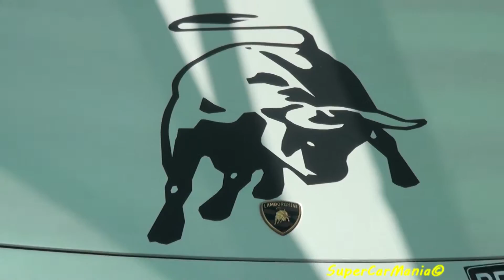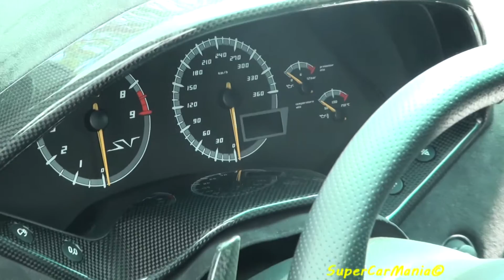Lamborghini LP670-4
Filmed in a Sony CX550 and uploaded in Full-HD.

Ferrari F430, SSC Aero, Hamann, Gemballa Mirage GT,
Mercedes SLR, Dodge Viper,Novitec
Porsche Carrera Gt
Techart,
Gemballa
Mosler MT900,
Ferrari 575
SuperAmerica
Aston Martin Vanquish S,
Brabus Widestar
Gumpert Apollo
Ferrari Enzo
Bugatti Veyron
Bugatti Veyron Grand Sport
Bugatti Veyron Sang Noir
Bugatti veyron Centenaire
Gemballa Avalanche
Bentley Super Sport
McLaren F1
Alfa 8c Spider
Rolls Royce Phantom
Challenge Stradale
Exhaust Sounds
Acceleration
Mclaren Mercedes SLR 722
Mansory
Audi R8 V10
Maserati MC12
Lamborghini Murcielago
Koenigsegg CCX
Lp640
Lp670-SV
Diablo
Superveloce
Gallardo Superleggera
Corvette ZR1
Pagani Zonda C12 S
Pagani Zonda F roadster
Pagani Zonda Cinque
Nissan GTR
AMG Black Series
Range Stormer
Tubi Exhaust
Decat Exhaust
FXX
Maybach
Kahn Tuning
Matte Black Supercars
Chrome wrapped supercars
Arab Supercars
Dubai Supercars
Richnwilliams
Monaco Supercars
London Supercars
Ferrari Scuderia 16M
Ferrari California
Maserati Gran Turismo
Mansory Stallone
Koenigsegg CCX Edition
Koenigsegg CCR
Topgear Bugatti